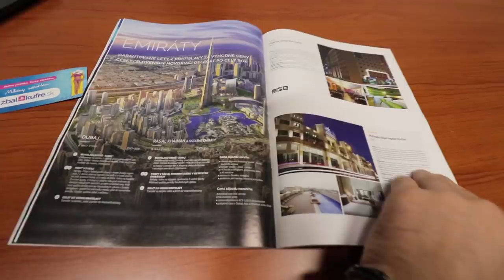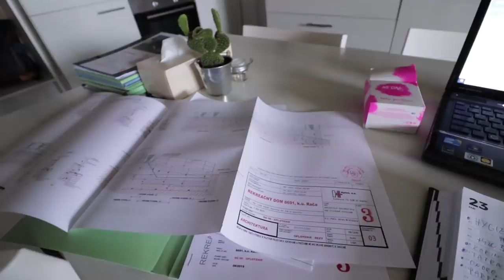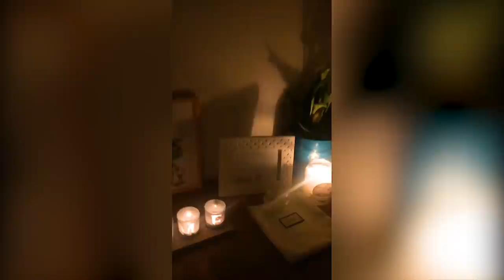Deň s Kamzíkom - Lukáš Kozák |VLOG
Klasický tréningový deň zaznamenal kamerou obranca Lukáš Kozák. Ako ho strávil a čomu sa venoval po tréningu uvidíte vo vlogu, v ktorom odhalil svoje súkromie.

Hudba: Josh Leake - Road Trip